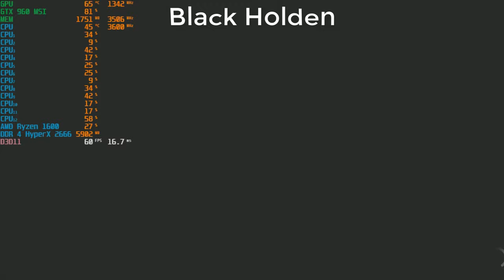The Crew Worldwide #57 Assasino de Aluguel !GMA#